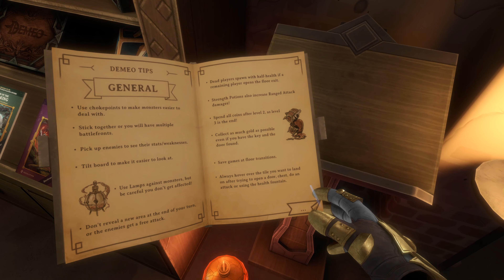Demeo | Heroes' Hangout Trailer | Meta Quest + Rift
Demeo's new Heroes' Hangout social hub is now open! Meet and form a party to explore Demeo’s growing list of adventures together — or engage in any number of social activities as you immerse yourself deeper into the world of Demeo and make new friends.